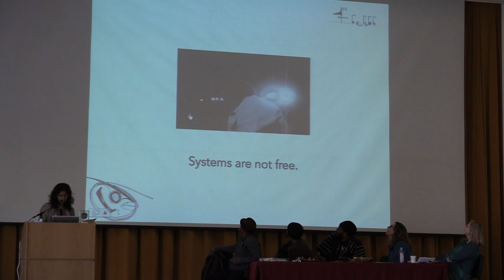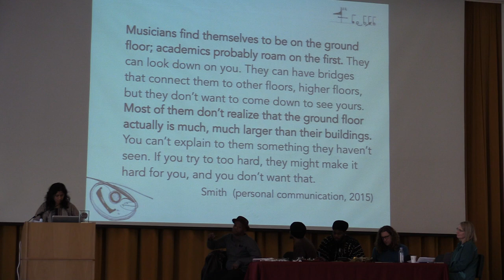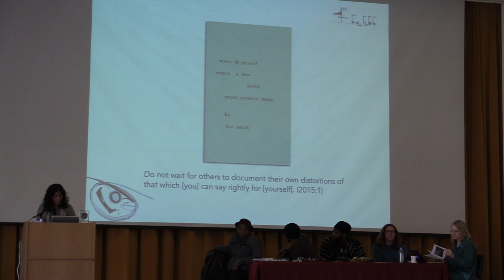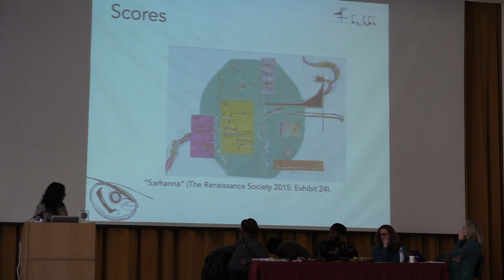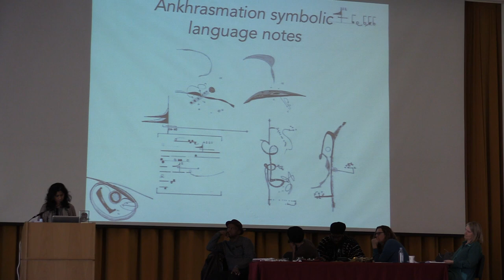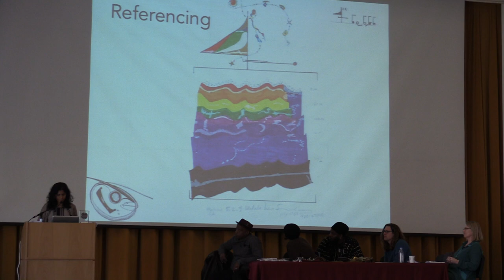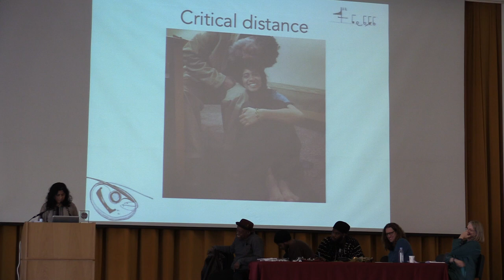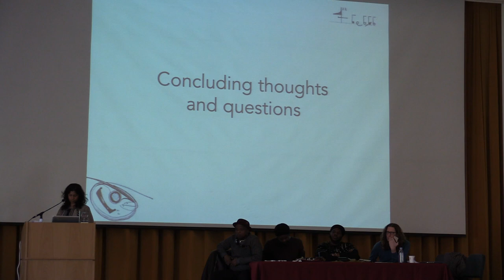Ganavya Doraiswamy "Ankhrasmation: The Praxis of Ishmael Wadada Leo Smith"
"Ankhrasmation: The Praxis of Ishmael Wadada Leo Smith"
Ganavya Doraiswamy

"Black Lives Matter: Music, Race, and Justice"
Harvard Graduate Music Forum